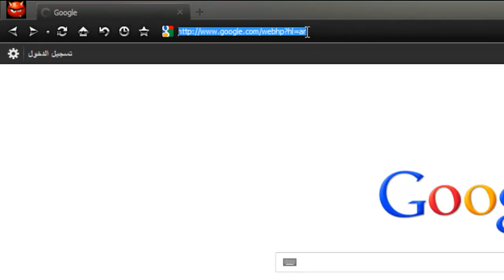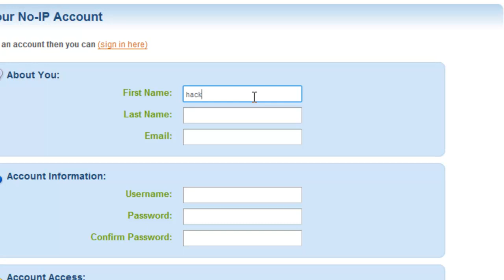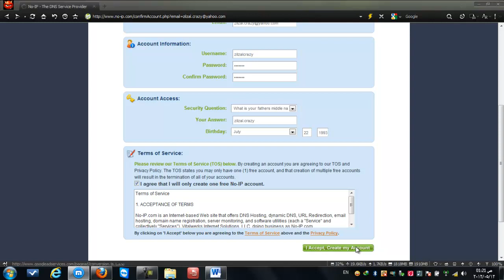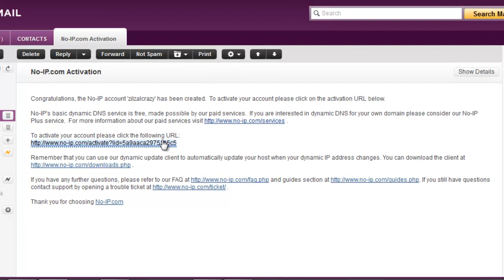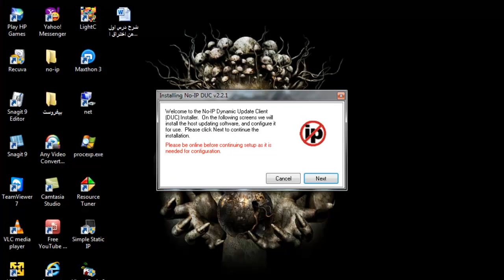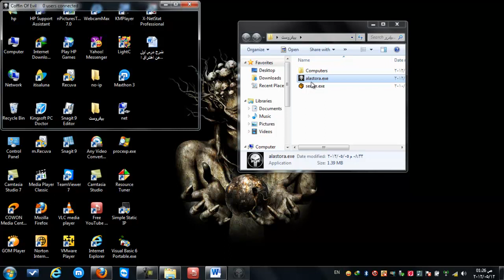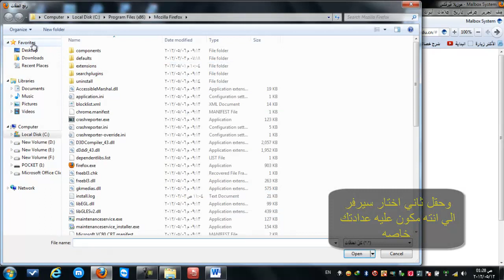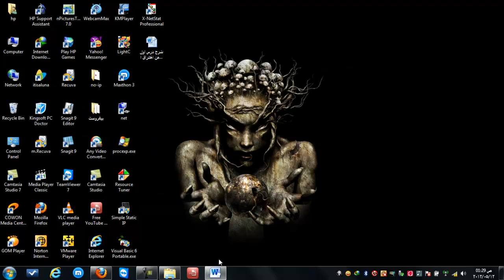شرح عمل حسابno-ip نو ايبي من قبل الاسطوره/1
روابط مرفقه تحت فيديو